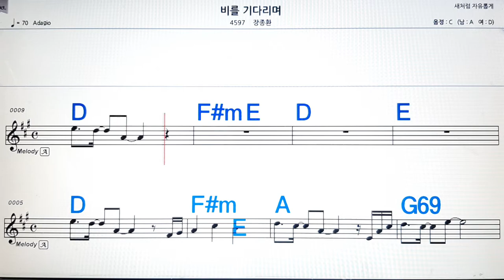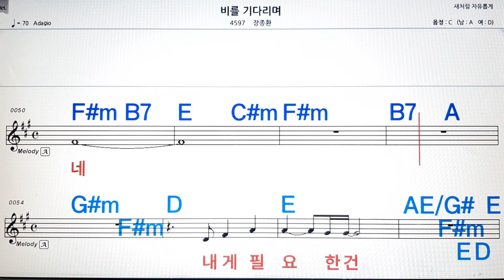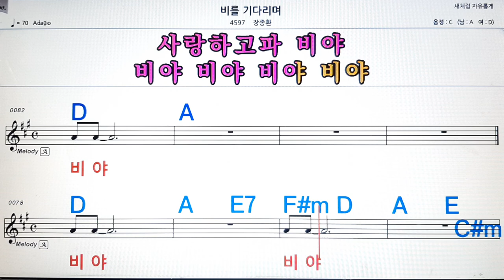비를 기다리며/장종환💋노래방, 악보,반주, 가라오케 ,코드, 가사 .💖Karaoke, Sheet music ,Chord, Lyrics ,MR